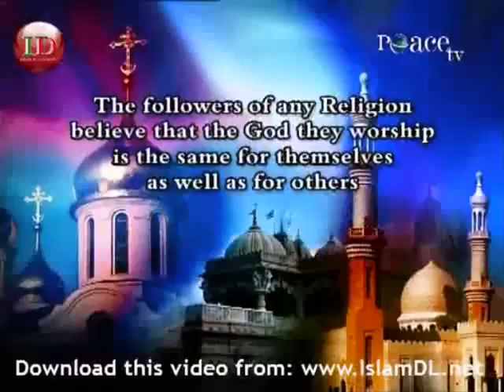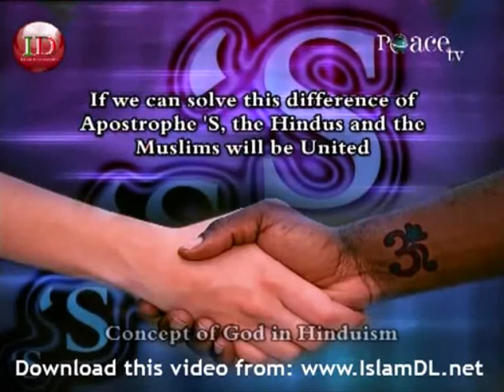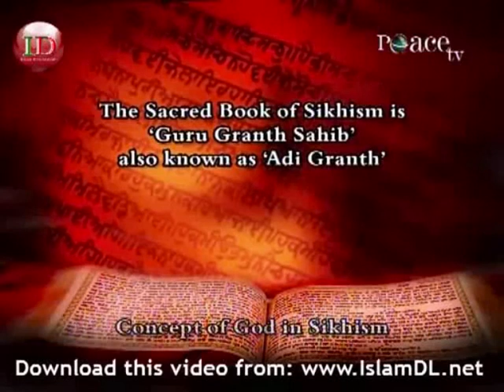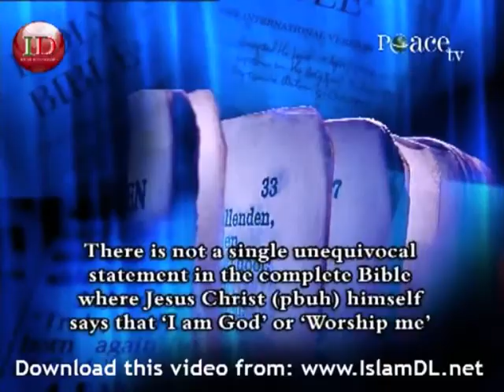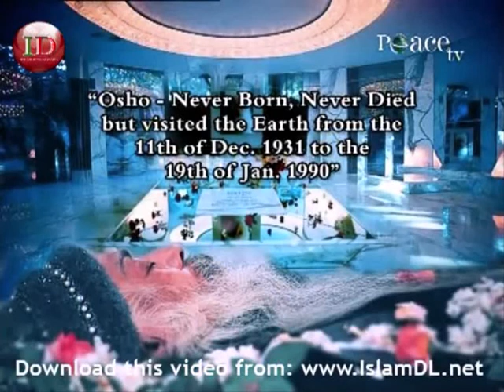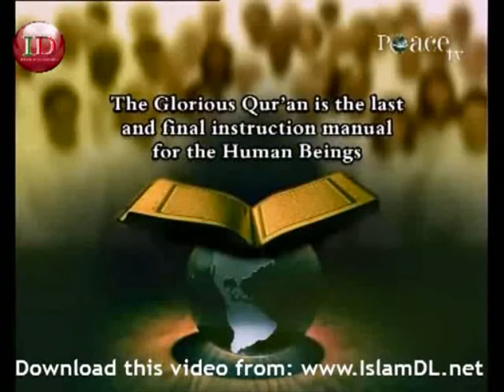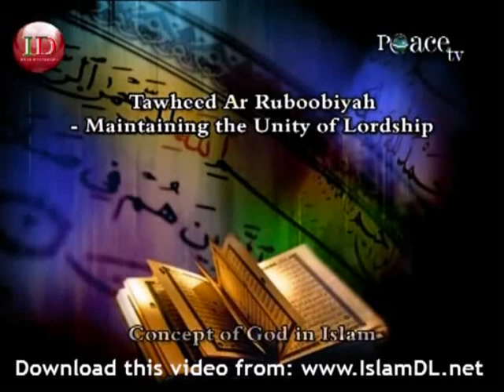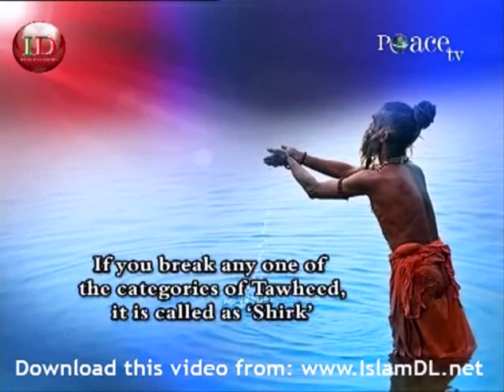Zakir Naik - Concept Of GOD In Major World Religions Pt.1 (Lecture Session)